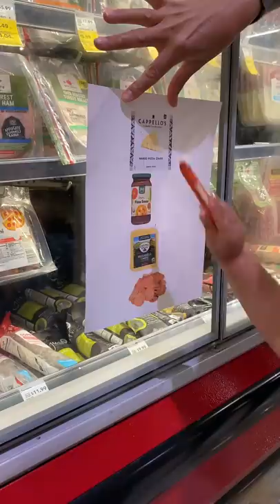2 Year Old Makes Her Own Pizza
First Rose goes grocery shopping & then makes her own pizza!
Rose is 26 months old